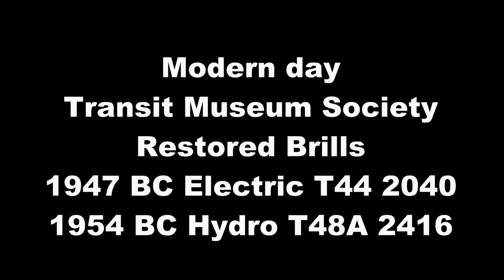75 years of Brill Trolleys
This is my tribute to the Brills for the 75th anniversary of the trolley bus system in Vancouver. Aug 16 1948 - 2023.
First part is silent video from archives of Brills running in service for BC Electric and BC Hydro. The modern part are from clips I have taken since 2008. These buses will grace the streets of Vancouver on August 16th 2023 and in fan trips at a later date.
Special thanks to Translink and the Transit Museum Society
Video credits:
BC Electric Archive
Bill McDonald
Wally Yong
Rick Norman
Modern Video:
Matthew Walker
Lawrence Walker
All the Volunteers at the Transit Museum Society that preserve these vintage vehicles for future generations.